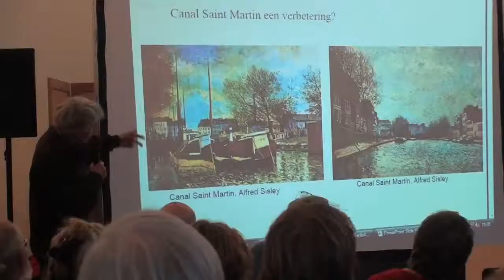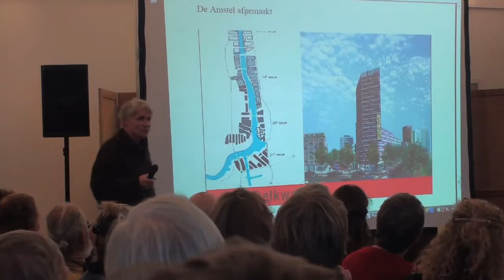4 3 3 PITCHES 1 PAUL VERSTEEG EEN TREURIGE TOEKOMST